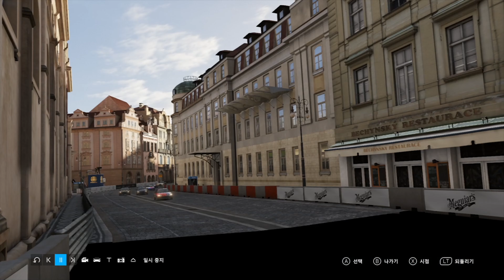Acura Integra Type-R 2001 FORZA MOTORSPORT 6 game play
CPU: Intel Core i7 3770K
Motherboard: FOXCONN H77MXV/H77MXV-D
Memory: SAMSUNG 16GB DDR3
SSD: Western Digital WD BLUE 500GB 3D NAND SATA SSD
Graphics card: NVIDIA GeForce GTX 1060 3GB
Operating System: Windows 10
Monitor: SAMSUNG 32inch